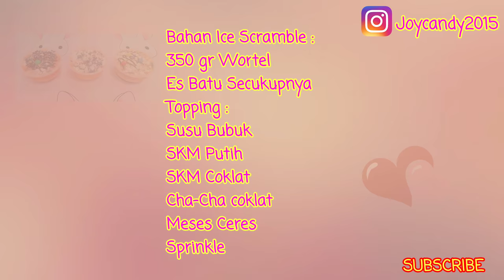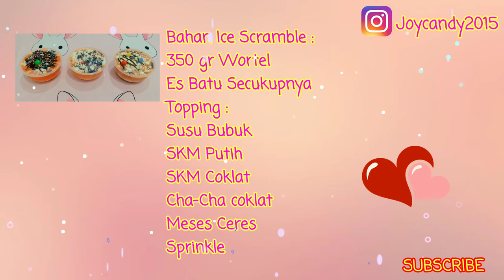JUALAN INI DI BULAN PUASA | BIKIN NAGIH!!! | ICE SRCRAMBLE RECIPE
Halo semuanya, kali ini kita akan sama2 membuat salah satu jajanan khas philipina yang sangat digemari oleh pengunjung dan juga warga disana.
Jadi kita akan membuat ice scramble, resep kali ini sangat simple, dan juga dari bahan yang mudah dicari, dan ini akan sangat cocok kita jadikan sebagai ide usaha di bulan puasa nanti.

Bahan Ice Scramble :
350 gr Wortel
Es Batu Secukupnya
Susu Bubuk (merek apa saja)
SKM Coklat
SKM Putih

Topping : (Optional)
Sprinkle
Coklat Ceres
Coklat Butiran Cha-Cha

Terima kasih buat teman2 yang sudah mau menonton video kali ini, semoga bisa bermanfaat yah.

SELAMAT MENCOBA